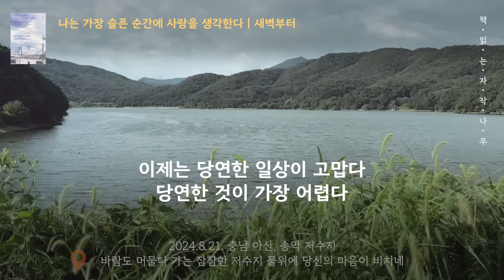행복해서 사는것만이 삶은 아니다. 견디는 것도 삶이다 [행복을 말하기 힘든 삶일지라도 계속 살아갈 이유가 되는 것들 ]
🏷  참고 도서
- 제목 : 나는 가장 슬픈 순간에 사랑을 생각한다 - 지은이 : 새벽부터 -  펴낸곳 : 워터베어프레스
성공, 희망과 행복을 이야기해야 주목받는 세상이지만, 이 책의 작가 ‘새벽부터’는 트위터(X.com)에 2021년부터 지극한 슬픔을 풀어놓았다. 그런데 화려한 이력도 없고 자극적인 언사도 없으며 홍보도 하지 않았던 계정에 17,000명의 팔로워가 모였고, 일주일에 45만 뷰를 꾸준히 찍게 되었다. 그의 트윗을 즐겨 있는 사람들은 그의 슬픔 어린 트윗들이 생각에 잠기게 하고, 그 시간이 위로가 된다고 말한다. 그의 트윗에는 잔잔히 퍼지는 따뜻함에 마음이 평온해진다고 한다.

🌙  출판사로부터 리뷰와 낭독의 허락을 받은 2차 저작물입니다.

🌼 채널에 가입하여 자작나무를 응원해주세요

00:00 오프닝
05:29 본문
39:15 클로징